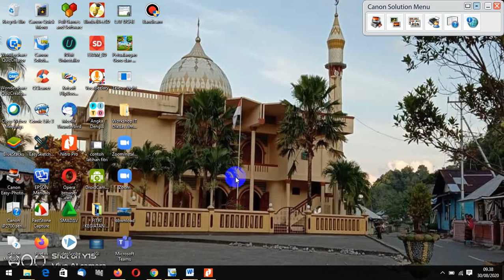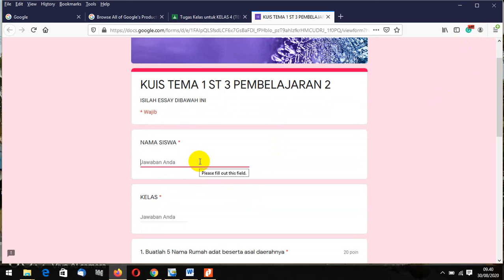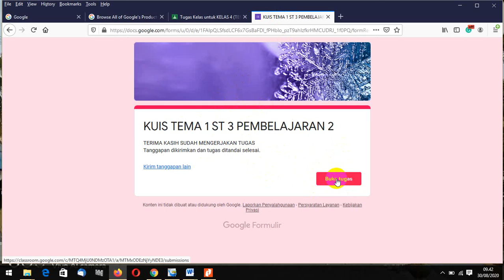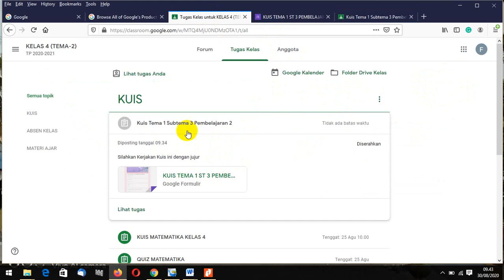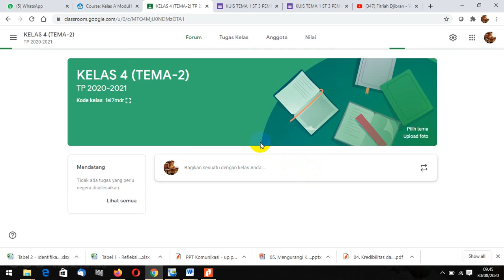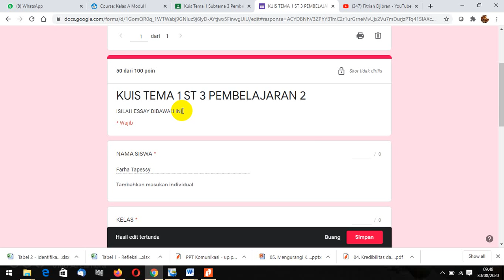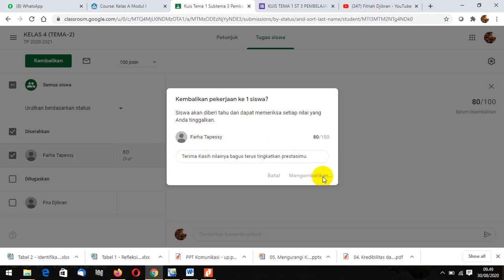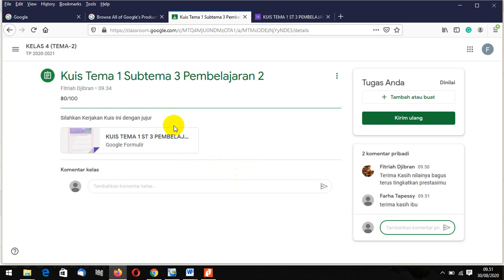CARA SISWA MENGERJAKAN TUGAS, MENGIRIMKAN, MENILAI DAN MENGEMBALIKAN TUGAS PADA GOOGLE CLASSROOM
TUTORIAL INI ADALAH CARA SISWA MENGERJAKAN TUGAS KUIS, MENGIRIMKAN TUGAS, MENILAI DAN MENGEMBALIKAN TUGAS PADA GOOGLE CLASSROOM